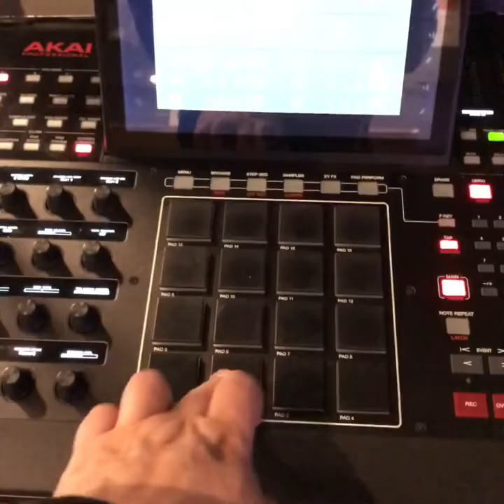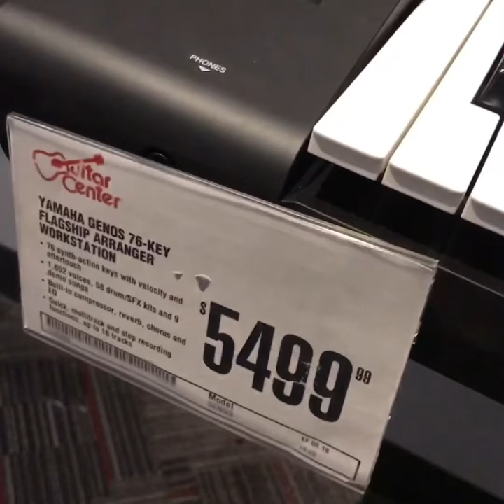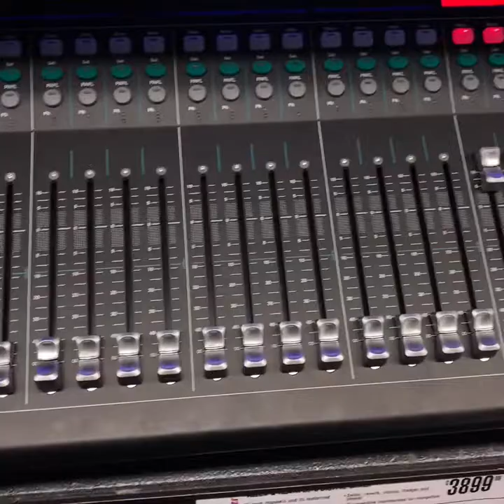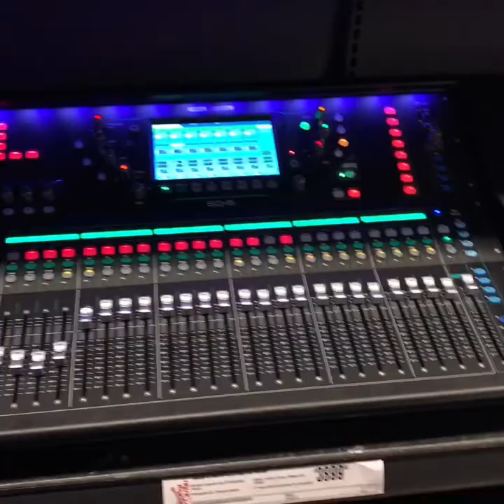ЖИЗНЬ В США | МУЗЫКАЛЬНЫЙ МАГАЗИН | Михайлов Олег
Михайлов Олег отправился в музыкальный магазин.

Мы отправились в музыкальный магазин в США под название Guitar Center. Магазины в США нам очень нравятся.

Очень крутой магазин где очень много разных инструментов. Нам очень нравиться посещать его. Там мы играем на барабанах, пианино и гитарах.

Совсем не давно я приобрел в этом магазине себе 6-ти струнную гитару, чем очень сильно радуюсь до сих пор. Как-нибудь запишу Вам видео как я играю на этой гитаре.